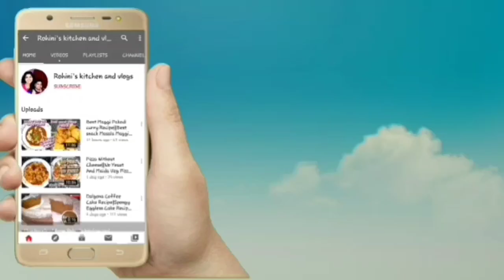ఎంతో రుచిగా ఉండే శనగల పకోడీ||chana pakoda 👌 |chickpeas Pakodi||easy and tasty snack senagala pakodi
Hai friends this is Rohini and I would like to share my simple and Tasty snack recipe chana pakoda in telugu in this video.

Rohini